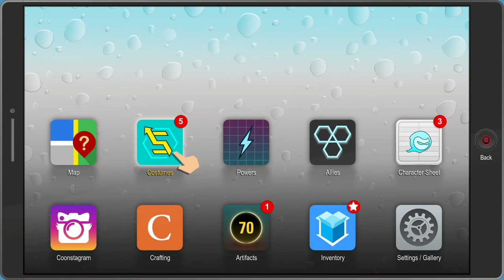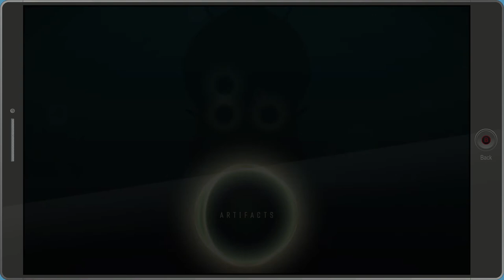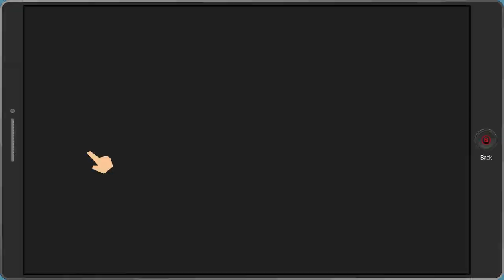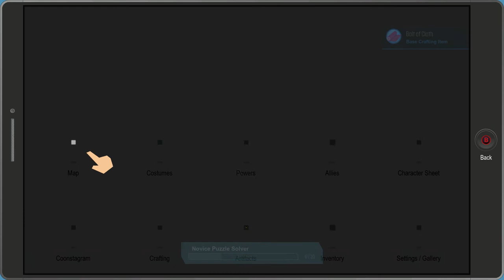Harrison In Charge | South Park The Fractured But Whole Gameplay Walkthrough PC | E08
South Park The Fractured But Whole Gameplay

South Park The Fractured But Whole Gameplay Let's Play Walkthrough